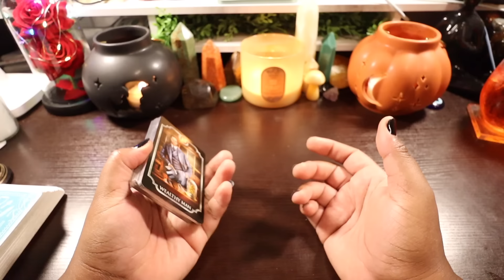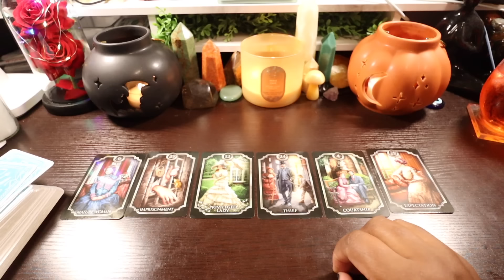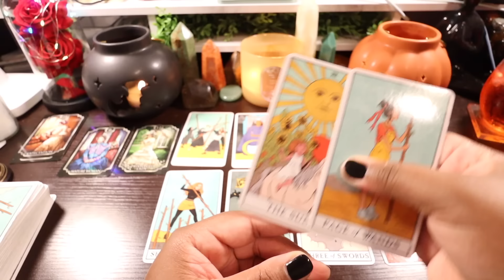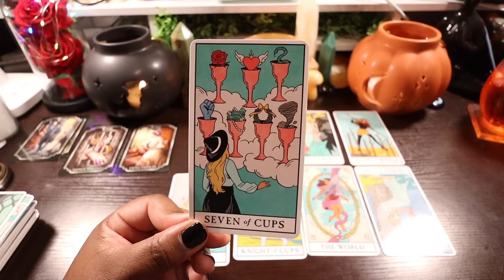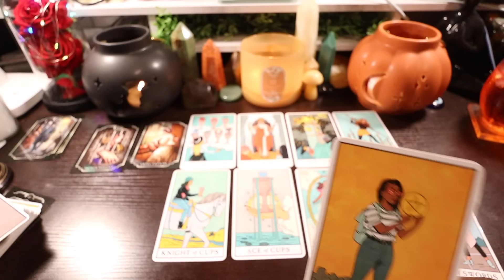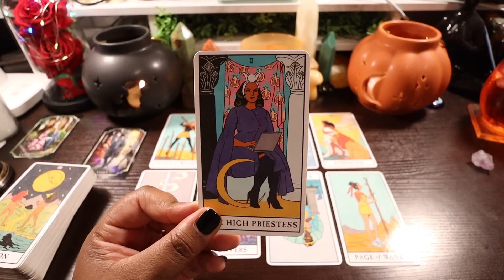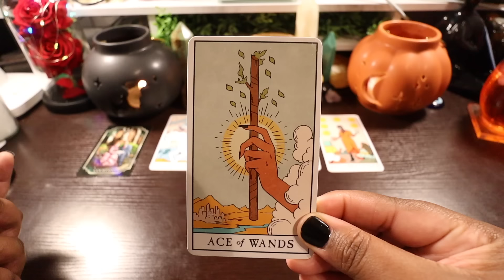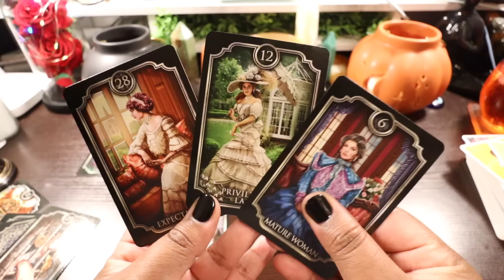PISCES ♓️ IMPORTANT NEWS INCOMING! 📣 YOU’RE FREE AT LAST! 🙌 TIME TO CLAIM YOUR INHERITANCE! 💰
00:00 - INTRO + MY OFFERINGS
02:13- KIPPER CARD SHUFFLE + INTRO READ
06:41 - MATURE WOMAN/PRIVILEGED LADY
12:29 - IMPRISONMENT/EXPECTATION
22:46 - THIEF
28:53 - COURTSHIP
34:49 - FINAL WORDS + OUTRO

🎉 Click the link below to BOOK a personalized 1:1 reading OR PRE-RECORDED READING!  Click the link below to BOOK! 🎉

✳️ {Get To Know Me}:

Y O U T U B E   C H A N N E L (VLOGS):

I N S T A G R A M: @tiffanys.tarology

My name is Tiffany, I am a part time veterinarian, tarot reader, reiki healer, and astrology enthusiast. This channel is designed to bring you along for weekly readings, chats, and updates that will encourage you along your spiritual path and healing journey. I hope you stay along for the ride as we journey to living a more divine life centered in our purpose!